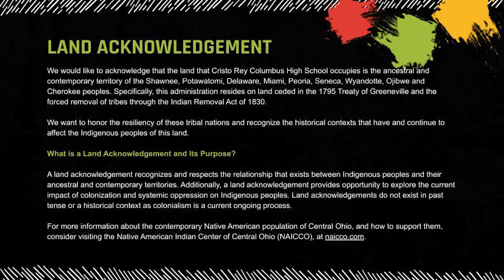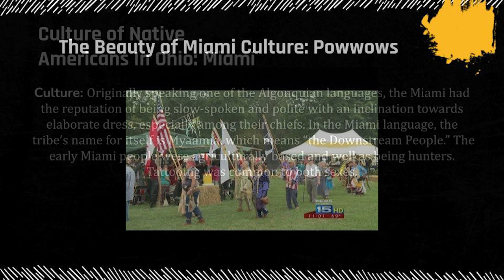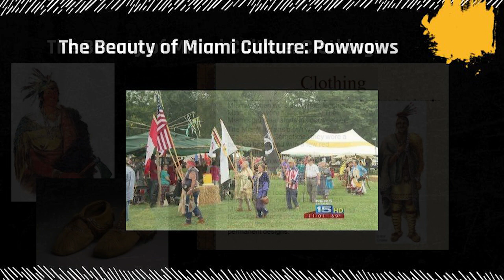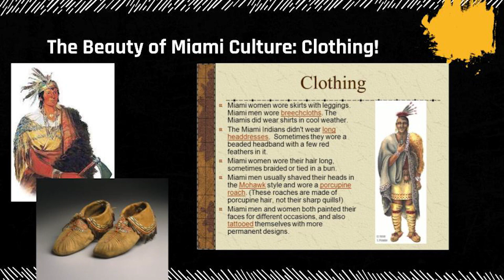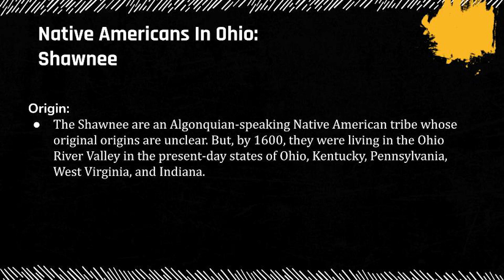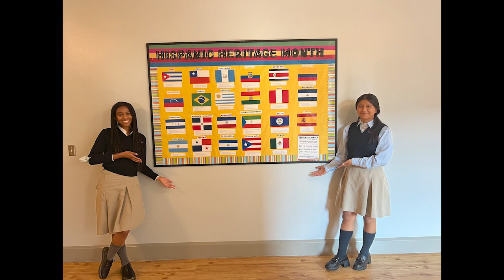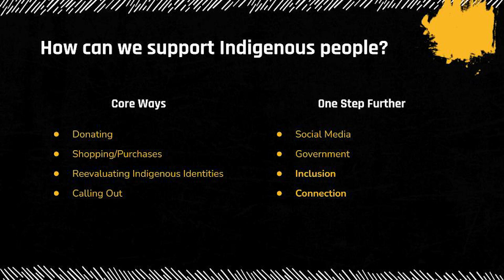Cristo Rey Podcast 1/27/23 (Social Justice & Activism Club)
Episode 97

This episode was edited in part by Tiara '24, N.D. '24, Rhodas '23, and Dorcas '26

Thank you to Social Justice & Activism Club members Rebeca, Rita, Rhodas, Ahlaam, Esmerelda, and Toniyah from the Class of 2023 for their presentation.